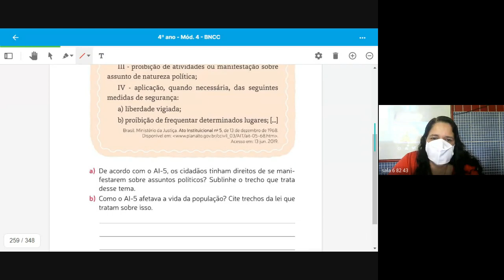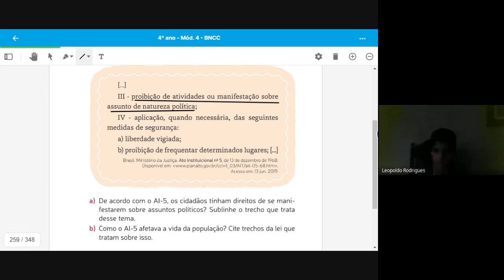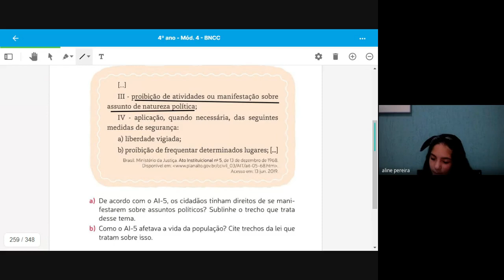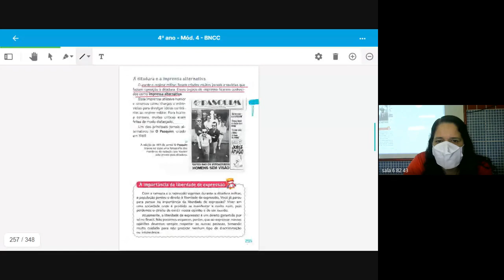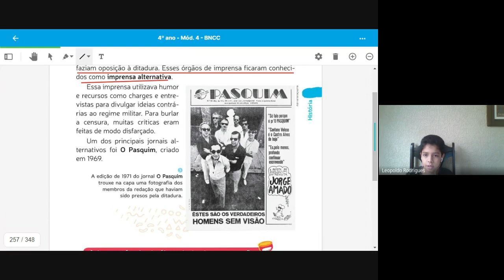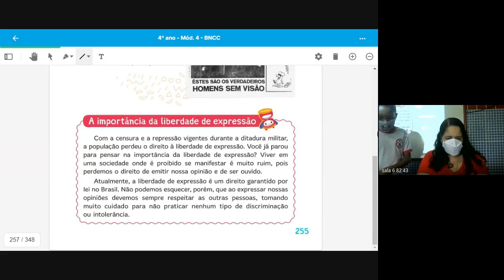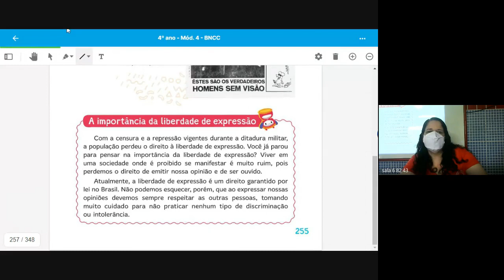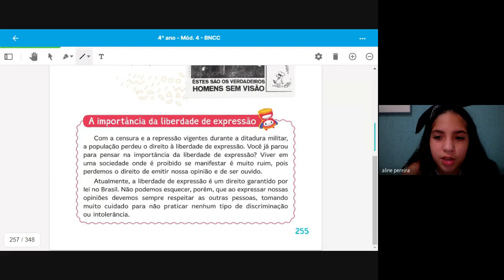4 ANO LUCIANA 3